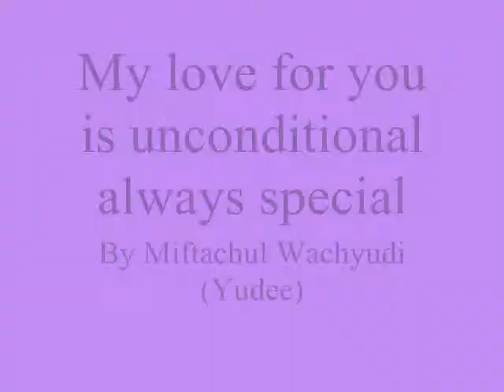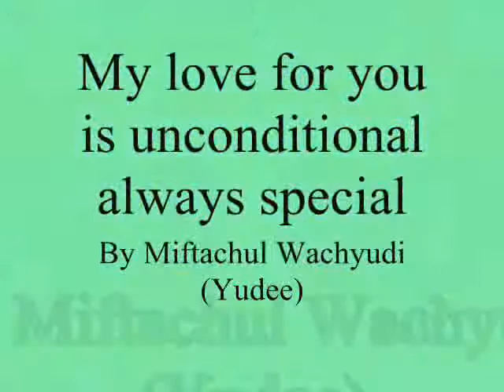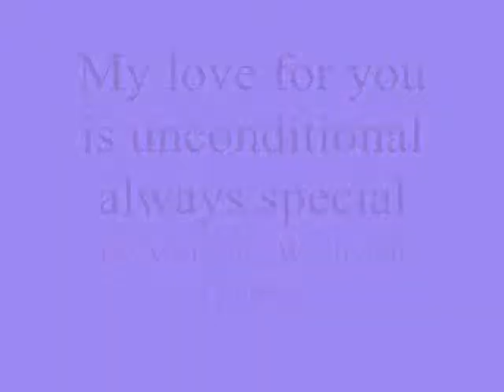My love for you is unconditional always special ,